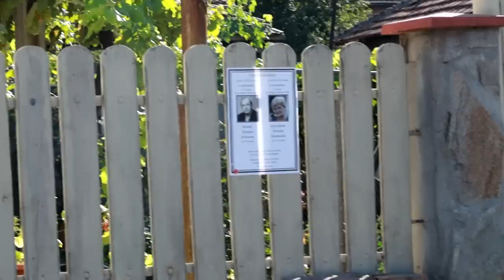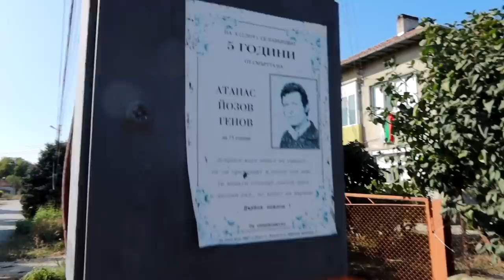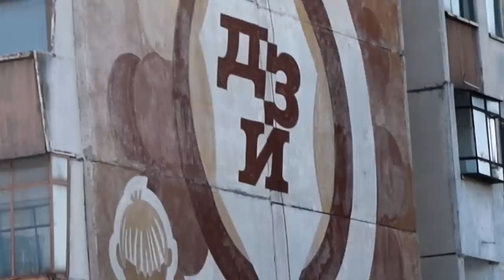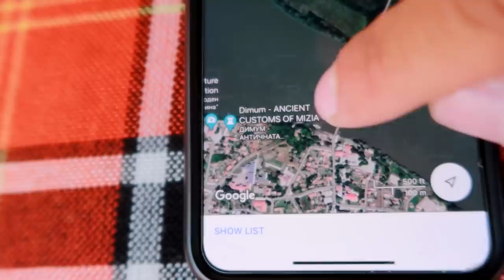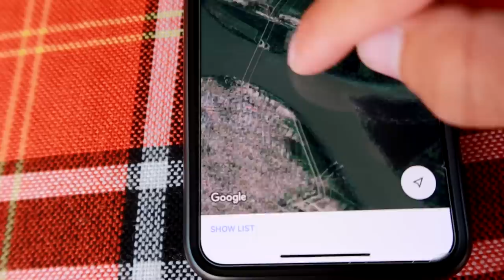Grįžimo į Kauną planas ir 3km prieš srovę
Prisidėti kelionei gali:
►Kanalo narystė
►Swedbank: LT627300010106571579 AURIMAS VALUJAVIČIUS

ES_WELCOME HOME!!! - DJ DENZ The Rooster